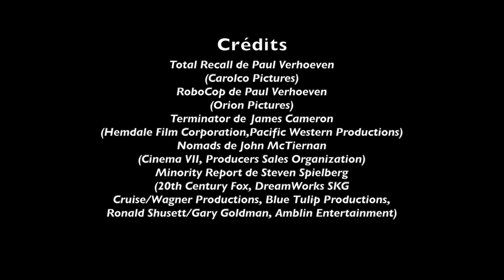TOTAL RECALL DE PAUL VERHOEVEN : MARS ET ÇA REPART !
Sommaire :
00:00 : Générique
00:21 : La genèse du film
01:00 : Un projet mené par Schwarzenegger
01:57 : Le tournage sous la direction Verhoeven
02:49 : Une simulation de film d'action ?
03:25 : DÉBUT DES SPOILERS
04:14 : FIN DES SPOILERS et conclusion

Dès le début des années 70, avant même d’écrire le script d’Alien , Dan O'Bannon et Ronald Shusett envisagent de développer un scénario d’après la nouvelle Souvenirs à vendre de Philip K. Dick. Pendant deux décennies, Variety, le magazine professionnel du cinéma américain, annoncera des tournages à venir avec les comédiens Patrick Swayze, Richard Dreyfuss ou William Hurt sous la direction de cinéastes tels que Bruce Beresford ou encore de Cronenberg . C’est au moment où l’on pense que le projet est abandonné par son producteur Dino De Laurentiis, suite aux mauvais résultats de Dune , que notre bodybuilder préféré autrichien Arnold Schwarzenegger entre en scène. Intéressé par le projet, il demande à Carolco de racheter les droits. L’acteur profite également de son statut de star pour imposer un réalisateur qui vient tout juste de finir son premier film à Hollywood  : Paul Verhoeven .

Si Schwarzenegger n’est pas le meilleur acteur du monde malgré un charisme évident, ses choix de carrière montrent qu’il est un homme intelligent et visionnaire. Il aura ainsi repéré le talent de John McTiernan   après avoir vu Nomads, film fantastique à tendance ésotérique qui ne laissait en rien présager la carrière du futur cinéaste de Piège de cristal . Par le biais d’une seule scène dans le film, lors de l’assaut par les loubards de la maison du héros, il fut frappé par la maîtrise dans les scènes d’action du réalisateur et l’engagea pour Predator . De la même manière, il fera des pieds et des mains pour jouer dans Terminator , convaincu par le script de James Cameron alors que celui-ci a seulement signé un film de piranhas. Enfin, il imposera sur Total Recall un cinéaste hollandais un peu fou à la tête d’un des plus importants budgets de l’époque.

Après une dernière phase de réécriture qui verra le départ de Dan O'Bannon pour divergences artistiques, le projet est lancé. Le réalisateur et son acteur principal s’entendront à merveille pendant le tournage qui se déroule à Mexico. Verhoeven parle en termes élogieux d’Arnold qui s’est avéré un homme ouvert, agréable sur les plateaux et un bourreau de travail. De plus, Total Recall est l’occasion pour le cinéaste hollandais de rencontrer sa future actrice de Basic Instinct . Sa manière de passer de la tendre épouse à la psychopathe aurait beaucoup joué dans la décision du cinéaste hollandais de lui proposer le rôle principal de son sulfureux thriller...